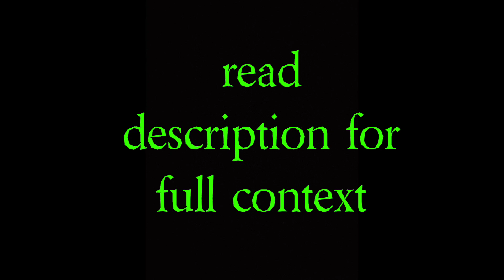Galaxy episode 1 season 1 "The great beginning"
you came here for full context right well here it is I forgot to record the first 10 minutes and in those 10 minutes my friends decided to do different things one GTD gamer would get food summer would mine and I would build the house the historian did nothing but he was a big help and Cooper wasn't in the game at the time of the first 10 minutes so please enjoy my video also at the end I said the video took me 4 days it actually took me 3 days thank you have a good day